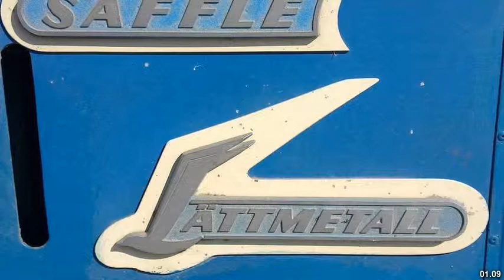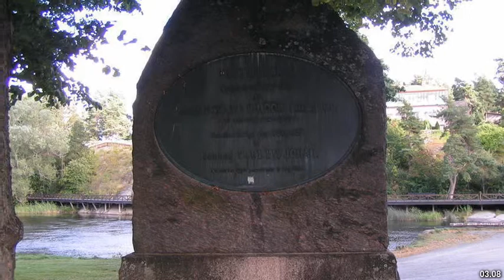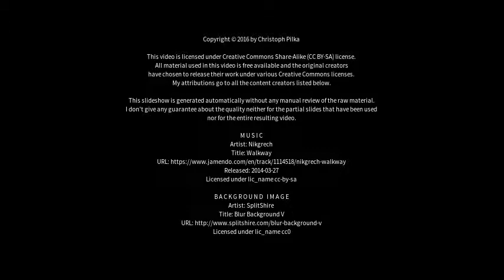Best places to visit